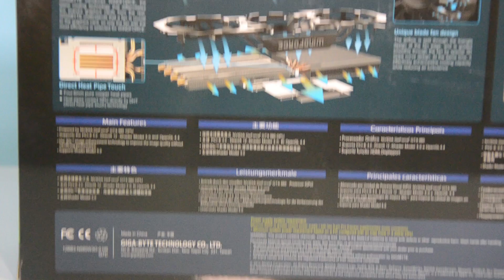Gigabyte Geforece GTX 980 Windforce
This is one of the best graphics cards out on the market today. It is the Gigabyte Windforce edition. It has three fans and takes two 8 pin PCI-e power connectors to power it. It is a great card however i would recomend getting the G1 Gaming verson of it so you have the added support.